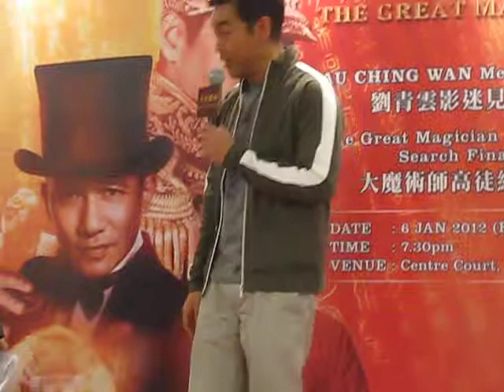THE GREAT MAGICIAN GALA PREMIERE LAU CHING WAN MEET AND GREET